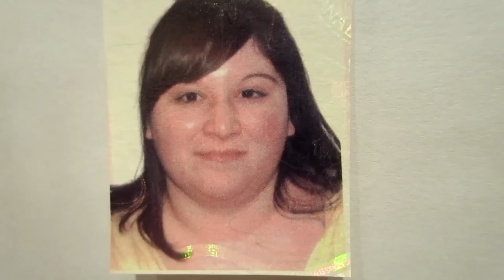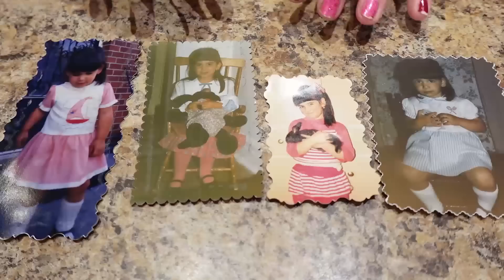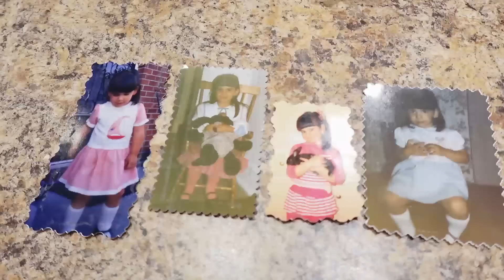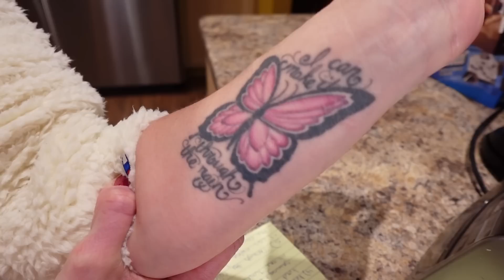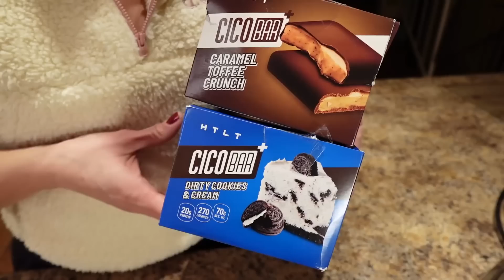I Need to Tell You the Truth Before I Get Cancelled